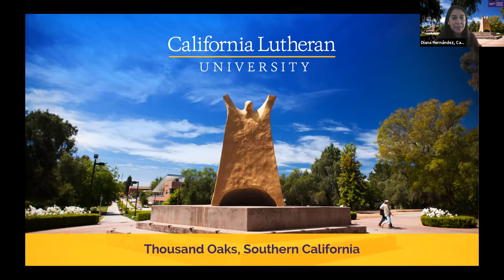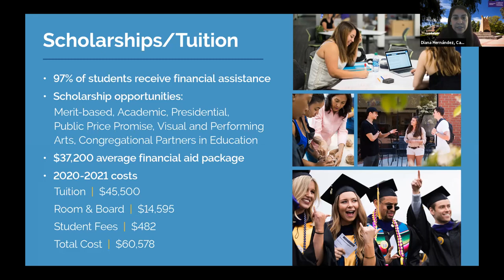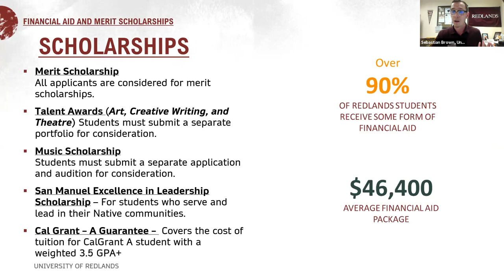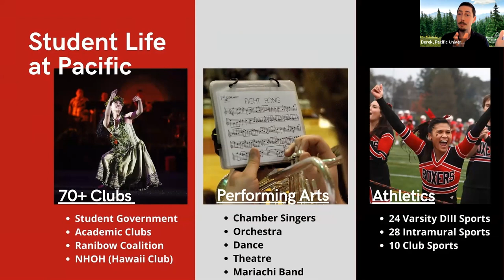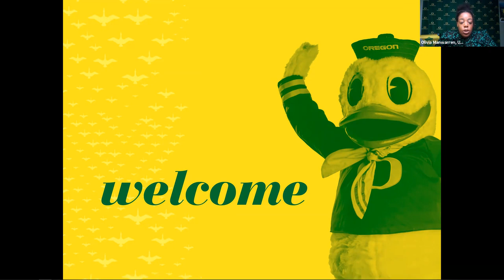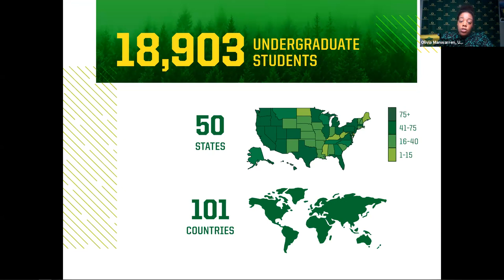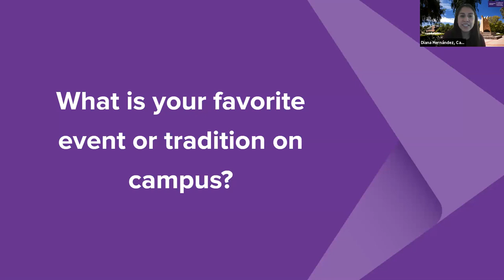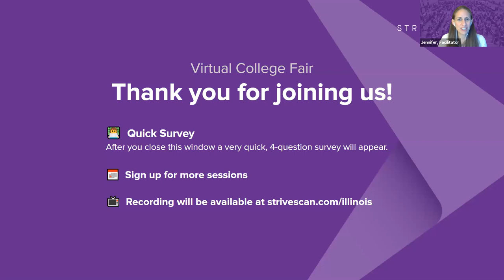Session F1 - IACAC April Virtual College Fair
In this session, you will hear from the following institutions:

University of Redlands
Pacific University Oregon
Reed College